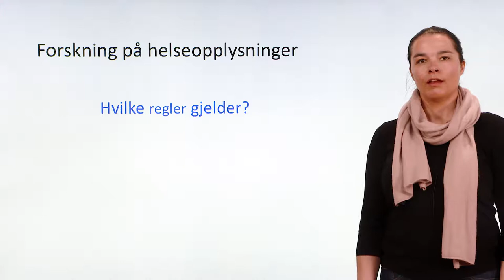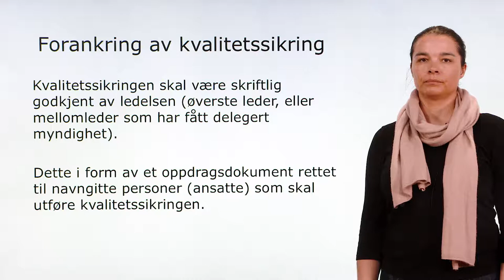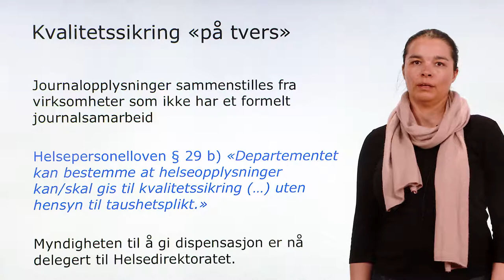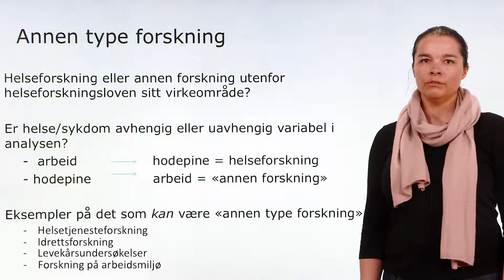Forsking på helseopplysninger